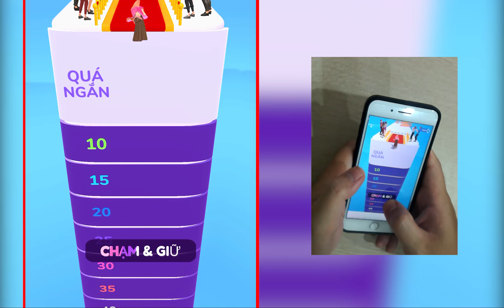Ball Run 2048, Jelly run 2048, Marble Run, Teeth Shield ... Satisfying & Relaxing Game Videos